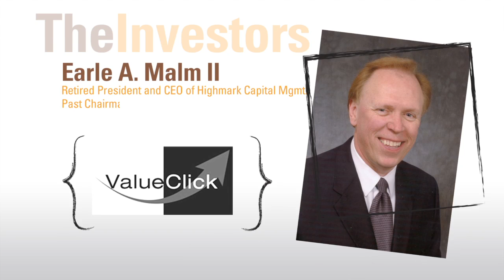The Hatch produced by WBGU-TV (trailer)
Watch on June 20, 2013 as nine BGSU students present entrepreneurial ideas to a board of five potential investors. The ideas are BIG.  The money is REAL$$$. Who's ideas gets hatched? Tune-in to WBGU-TV, or view after June 20, 2013 at video.wbgu.org to watch!